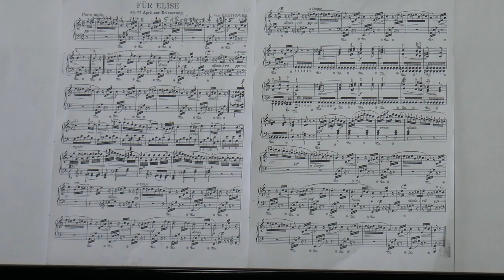Per Elisa Parte 1 - piano tutorial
VIDEO CORSO per principianti:
inizia a suonare da subito il pianoforte anche se parti da zero. A differenza di altri professionisti online, che insegnano il pianoforte, io utilizzo il metodo “Suono canto creo” un metodo associato all’armonia e al canto. Unisco tre aspetti che nella didattica tradizionale vengono trattati separatamente.

CORSO DI PIANOFORTE: I miei manuali per chi parte da zero